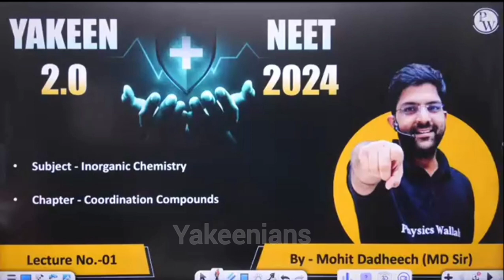Mohit Dadheech Sir Singing Song Kabhi Kabhi Mere Dil Me Khayal Aata Hai ❣️❣️❣️🔥❣️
umeed batch 2024
neet 2024 umeed batch
umeed batch
umeed batch lectures
is umeed batch sufficient for selection in neet 2024
neet 2024 form me galti ho gyi kya kare